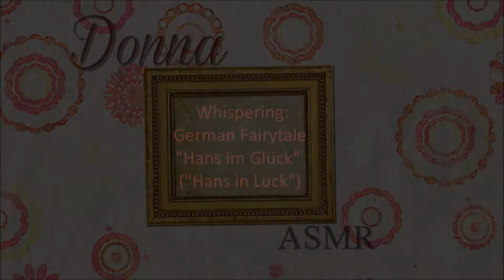ASMR/Whisper. German Fairytale "Hans im Glück" ("Hans in Luck")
Relax as I whisper the German fairytale "Hans im Glück" ("Hans in Luck"). I hope you enjoy! :)